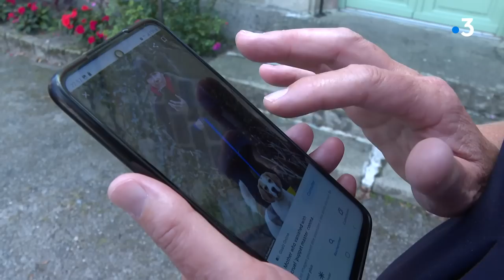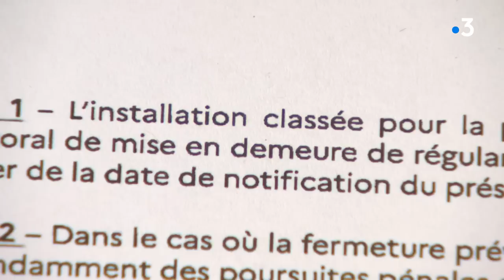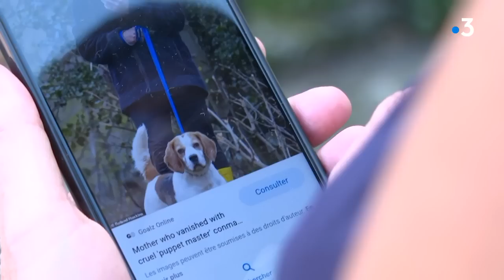"Personne ne nous a vraiment cru" : la maire de Vidaillat avait identifié le "Puppet Master"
4 jours après sa fuite lors du contrôle d'un élevage de chiens en Creuse, Robert Hendy-Freegard est toujours en cavale. Selon la maire de la commune, Martine Laporte, une alerte avait été lancée il y a plusieurs années.